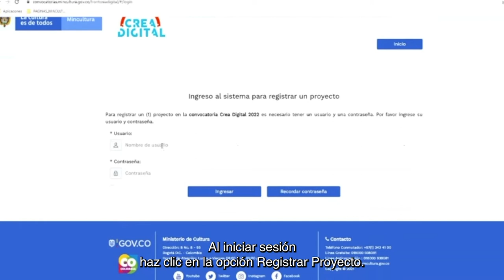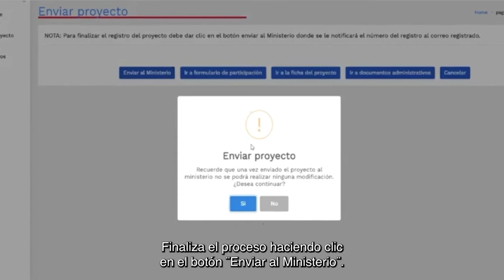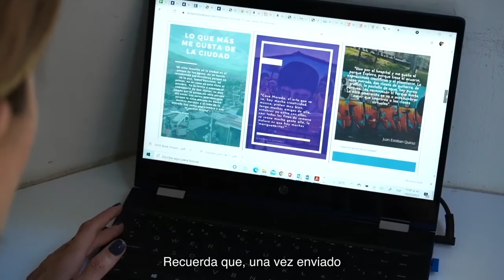Paso a paso para inscribirse a la convocatoria Crea Digital 2022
Ya llegó la versión No 11 de la convocatoria Crea Digital , conoce el proceso de inscripción.